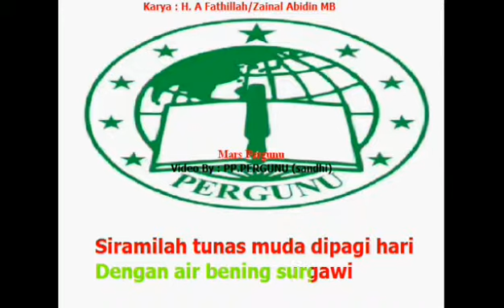Mars Pergunu Wahai Para Guru Bintang Sembilan Bangkitlah dari Tidurmu yang Panjang || H.A. Fathillah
Mars Pergunu :  Wahai Para Guru Bintang Sembilan Bangkitlah dari Tidurmu yang Panjang || Karya H.A. Fathillah / Zainal Abidin MB